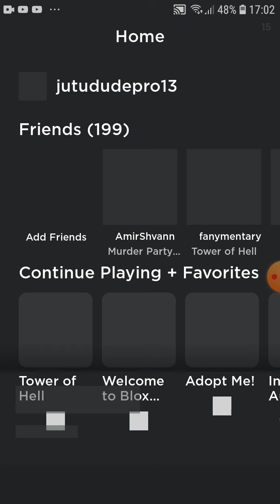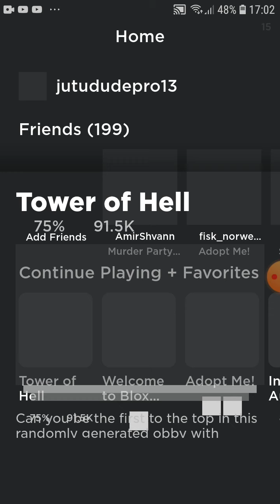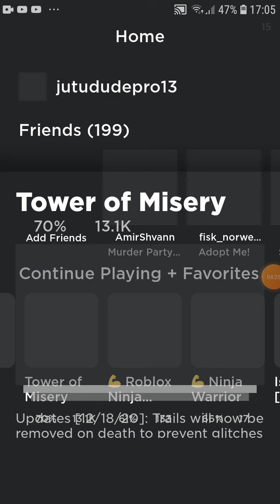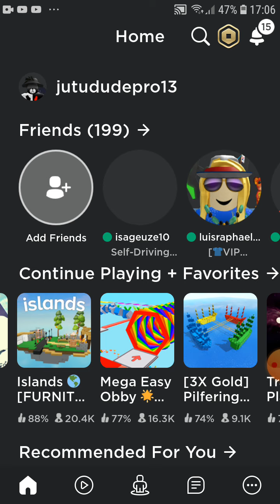Playng tower of misery on roblox